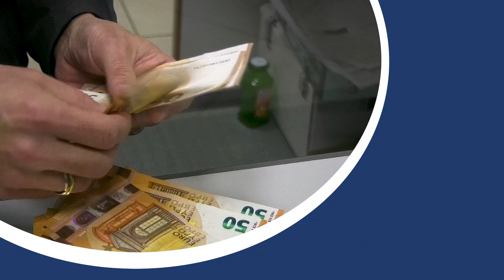FOCUS MARIALUISA FORTE - ALESSANDRA POTENA 09 05 24